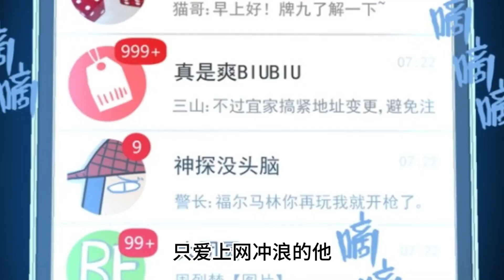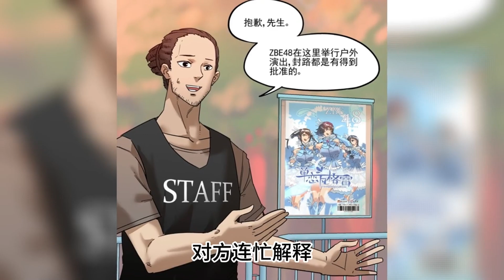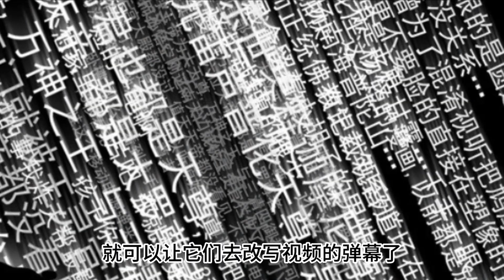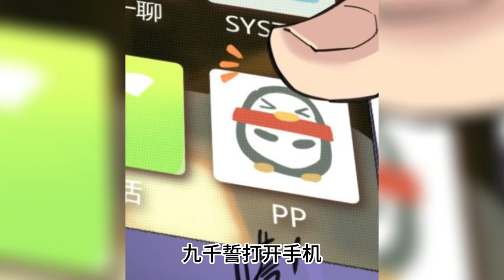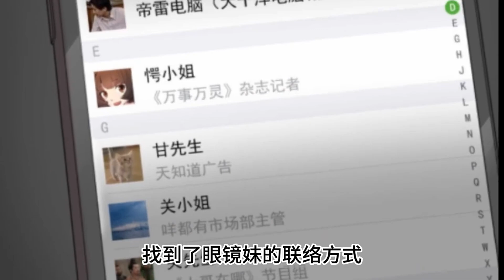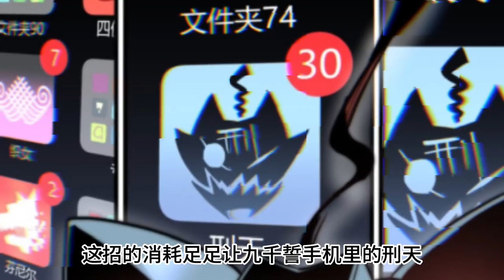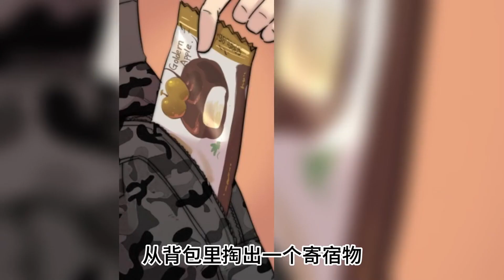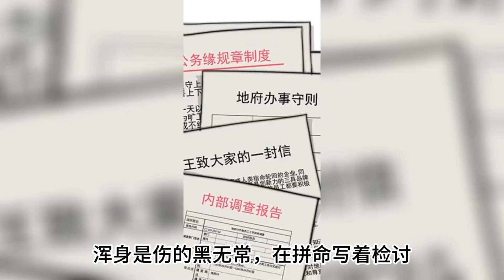《万世万灵》1-75集 | 这座现代都市蛰伏着神灵，只有少数的人能感知并触及到祂们。青年为了解开一个困扰他千年的梦，开始了与万神结缘的漫长历险。漫画解说